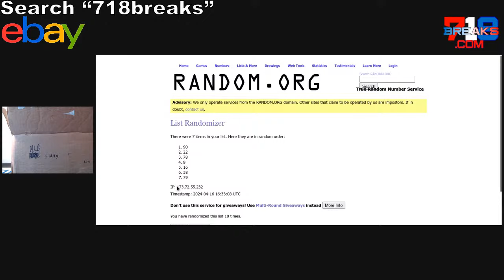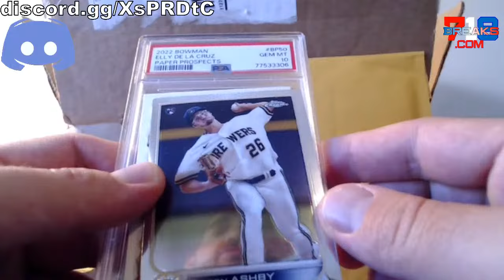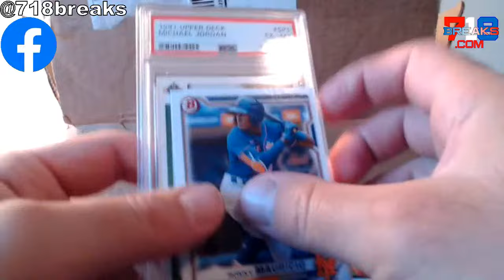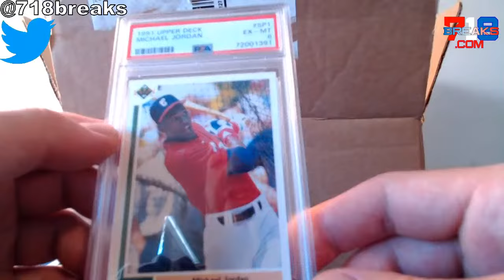2 MLB LUCKY Envelopes Volume 5 Ripped for JP M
2 MLB LUCKY Envelopes Volume 5 Ripped for JP M